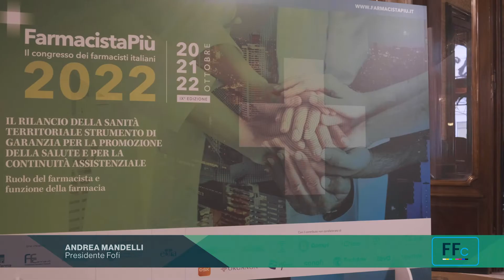FarmacistaPiù, Andrea Mandelli (FOFI)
«Le farmacie sul territorio fanno la differenza», afferma Andrea Mandelli, presidente Fofi, ai microfoni di Federfarma Channel in occasione dell'avvio dei lavori del Congresso FarmacistaPiù. «Lo abbiamo dimostrato nel periodo pandemico. Le premesse ci sono: oggi c'è un forte riconoscimento anche dalle istituzioni e dalla politica».